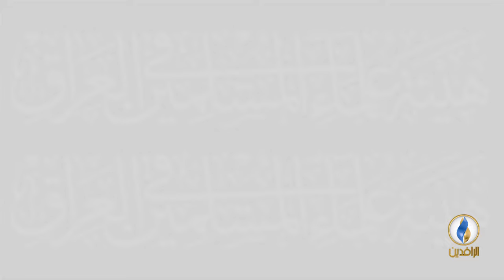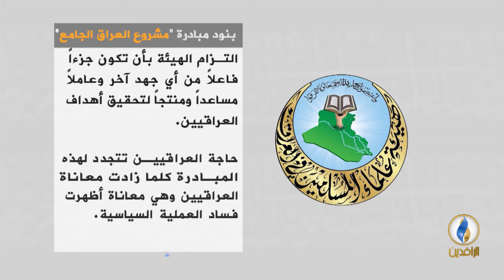انفوجرافيك | أسباب إطلاق مبادرة مشروع العراق الجامع